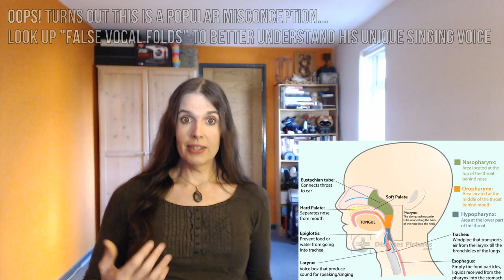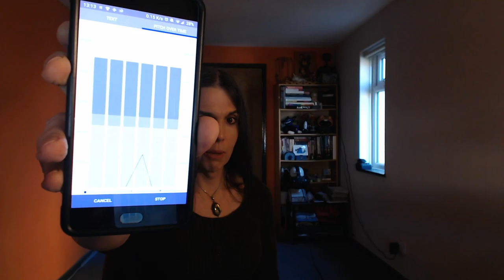Being Trans: How To Feminise Your Voice (Useful Tips & Tricks)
An overview of the transgender voice feminisation techniques I used to achieve an acceptable female voice over the first year of my gender transition. (Yes, I also demo my old default biological voice for comparison. Perhaps best to be sitting down when you come to that point in the video.)

If you're a trans woman trying to find your own female voice or a non-binary person hoping to create something more androgynous, this video should prove quite useful. However, even if you're neither of these, I think you'll find it both interesting and informative. Or at least amusing! ;-)